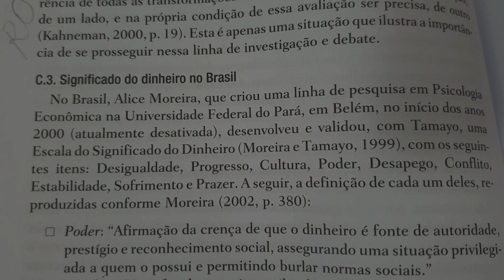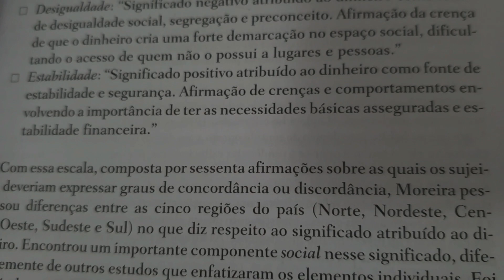ESCALA DO SIGNIFICADO DO DINHEIRO (ALICE MOREIRA, 2002) Parte 3 Vera Rita de Mello Ferreira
ESCALA DO SIGNIFICADO DO DINHEIRO (ALICE MOREIRA, 2002) - E PARA VOCÊ, O QUE ELE SIGNIFICA? Parte 3
Vera Rita de Mello Ferreira
- veja as mais de 1.000 'pílulas' reunidas também no CANAL PILULAS DE PSICOLOGIA ECONOMICA, no YouTube!